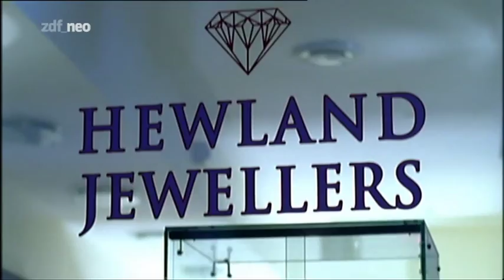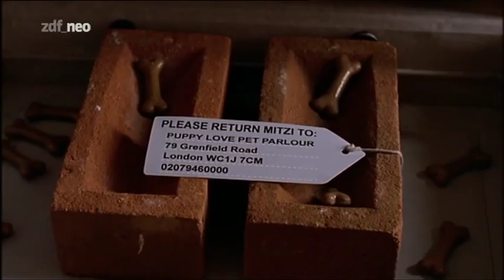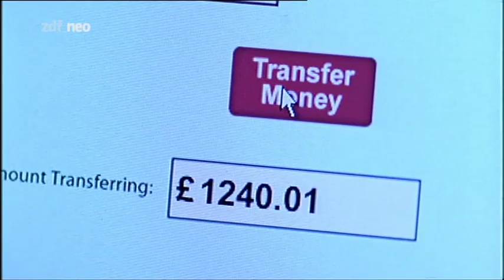Hustle 11 2/4 - Unehrlich währt am längsten - Der Zocker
"Hustle - Unehrlich währt am längsten" läuft in der Regel jeden Montag um 23.30 Uhr auf zdf_neo. In der fünften Folge der zweiten Staffel taucht Stacies Ex-Mann Jake wieder auf. Das Team entschließt sich, ihm für sein Handeln gegenüber Stacie eine Lektion zu erteilen. Doch der Plan droht zu scheitern, da Stacie ihre frühere Liebe zu Jake wieder aufleben lässt...